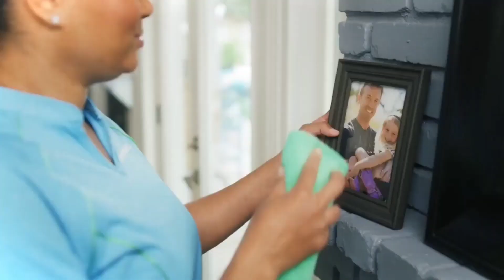মিলনের পর এই কথাগুলো মেয়েদের মাথায় আসবেই